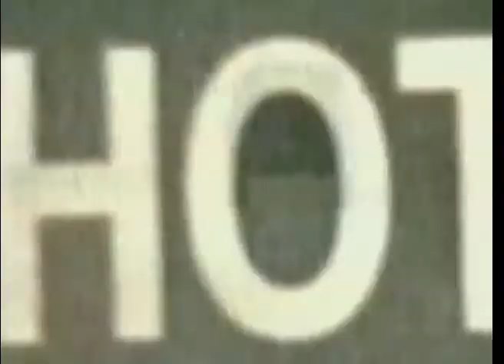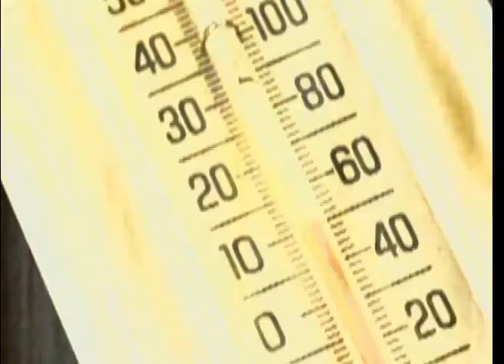Playboy TV Hot Campaigns